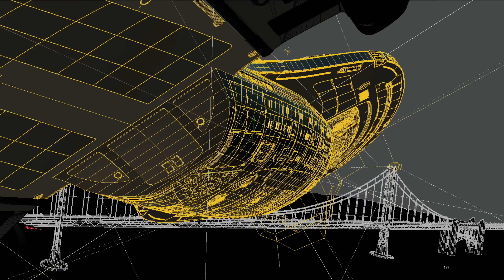Struggling to keep within the self-imposed storyboard.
I’ve just uploaded my previous wire frame sketches which led to my more polished “Golden Gate Fireworks” scene uploaded last month.
Voyager… she looks too small in that Golden Gate scene to me? I’m no expert on the matter, and have never been to San Fran, but surely she’s bigger than that bridge?

I’ve placed a final segment after the more-polished fireworks scene in wireframe, looks way more Jay-Jay lens flare to me. Voyager is too small. This of course means that I will have to re-render EVERYTHING again in bigger volumes, but no bother.

The choice is this…
I continue with the Endgame VFX opener you’ve been following, bound to it by Jay Chattaway’s  soundtrack of Voyager’s triumphant return home.
 Or I use Jay’s opening soundtrack of Voyager leaving DS9.

A tough call.
Which do you want?

 Classic, or creative?